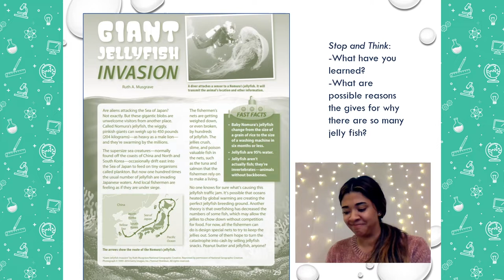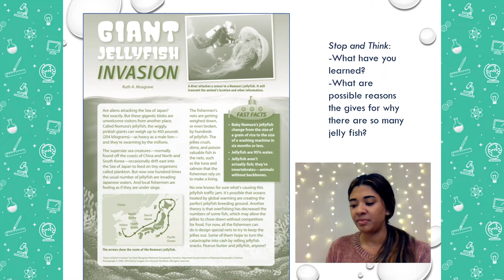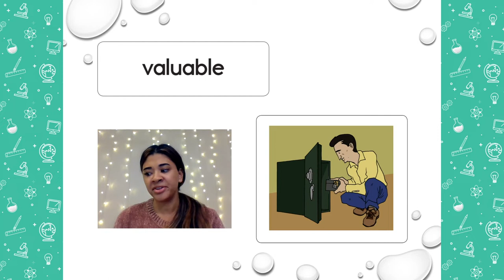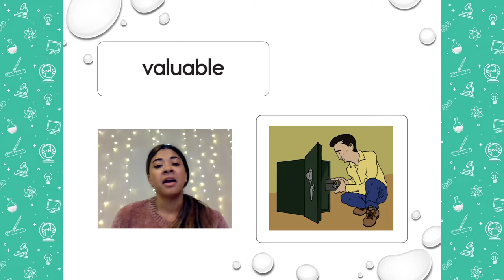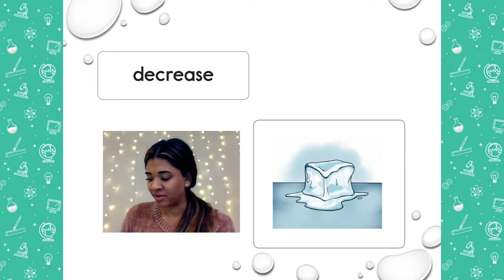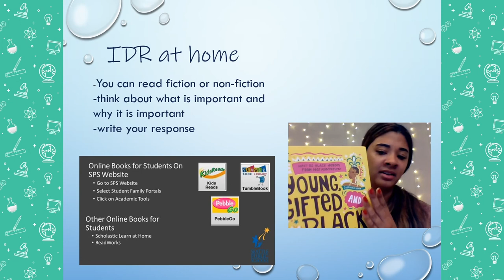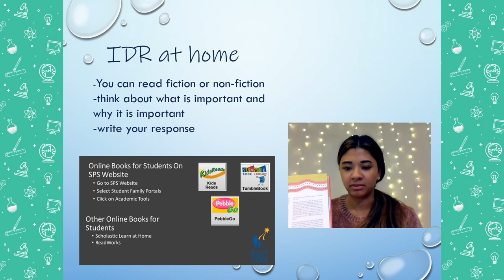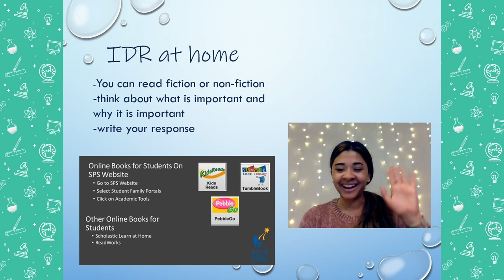ELA, 2nd Grade, 5/29, Important Ideas - Nonfiction